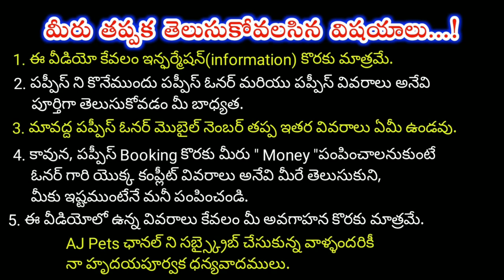top quality Doberman Puppies for sale in telugu/6303491177,9912737709 /aj pets